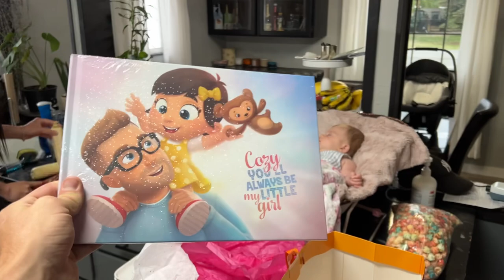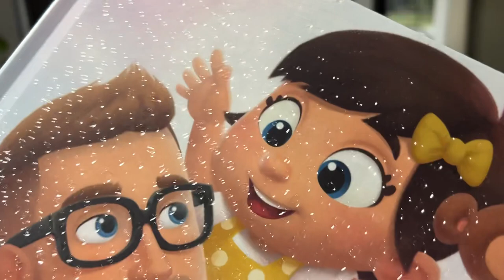A Rottweiler Story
Welcome back to another Rotty Ranch Vlog! Thanks for joining us!
On the Ranch youll meet Collin and Sahm, our daughter, our 4 Rottweilers, 3 Goats, 5 Ducks and 10 Chickens! Join us in our ranch/homestead adventure!

All Social Medias Find us
@Collin Brackin
@Sahm King